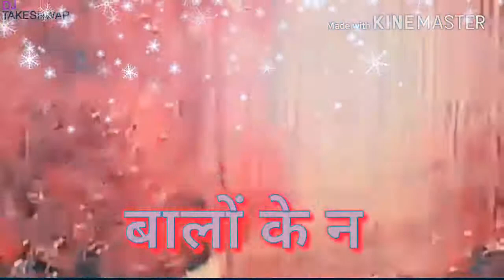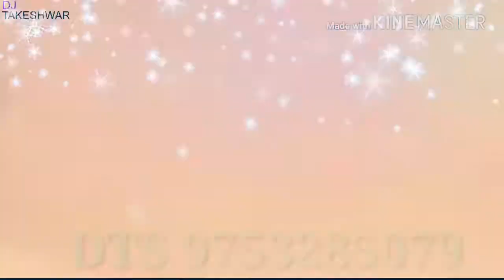बालों के नीचे चोटी remix video DJ Takeshwar sagre DTS 9753285079